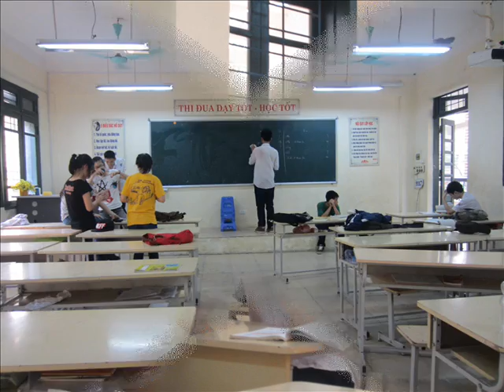Harlem Shake from 9a7 ^^ THCS NTrãi